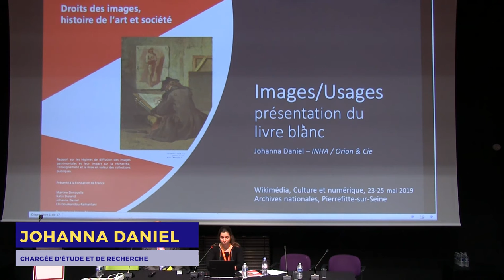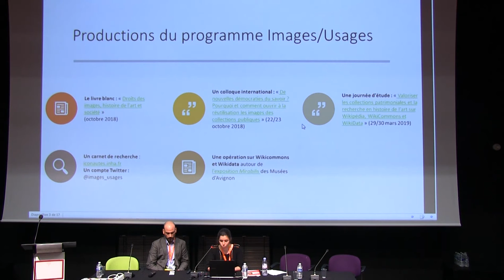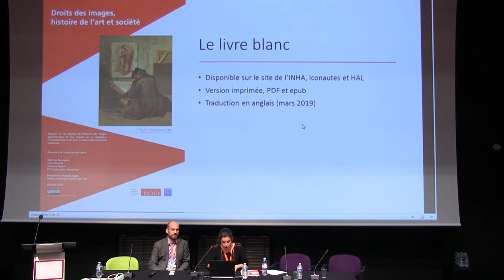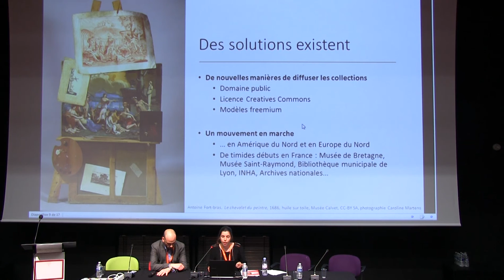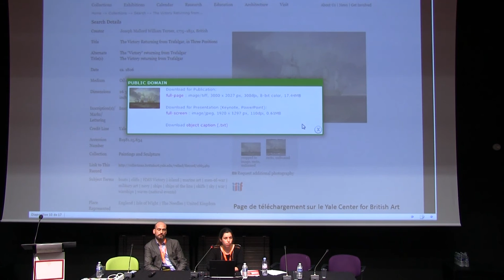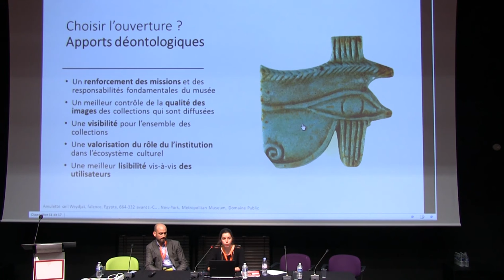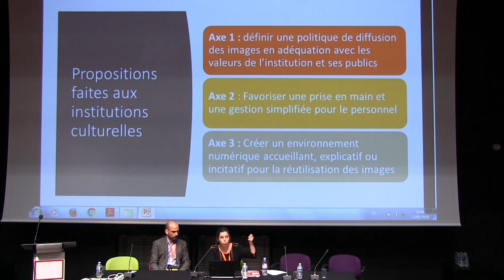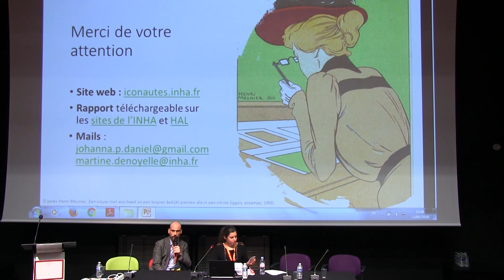Rapport Images/Usages : droit des images, Histoire de l'art et société GlamWiki 2019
Rapport sur les régimes de diffusion des images patrimoniales et leur impact sur la recherche, l’enseignement et la mise en valeur des collections publiques. Présenté par Johanna Daniel. Support de présentation

▶️ Pour soutenir le travail de Wikimédia France : ◀️